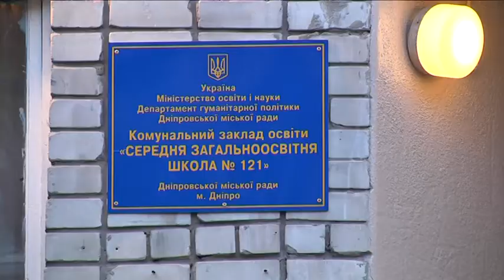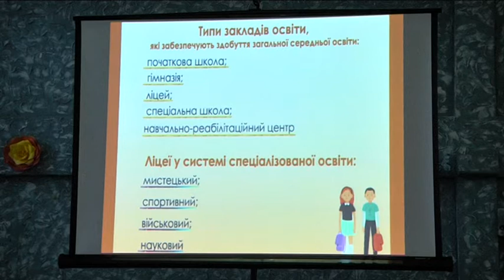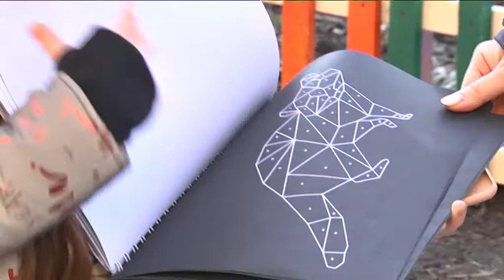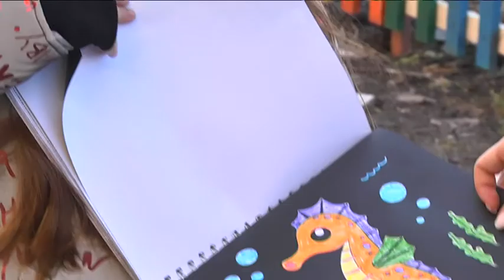Шкільна реформа у Дніпрі: нові можливості та складнощі переходу до нової освітньої системи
Звичні школи у Дніпрі зникнуть вже до 2027-го року. За новим законодавством замість них буде створено три окремі ланки. Це початкова школа, гімназія та ліцей. Учні середніх класів вже матимуть можливість отримувати профільну освіту за власним вибором, а ліцейні класи максимально наблизять і до наукової діяльності. Проте, у реформах є і свої мінуси — постійна зміна класів та колективів може обернутися стресом для самих дітей. Як проходитиме реформування і як ставляться до нього батьки та діти?